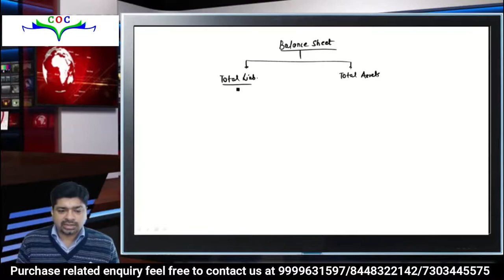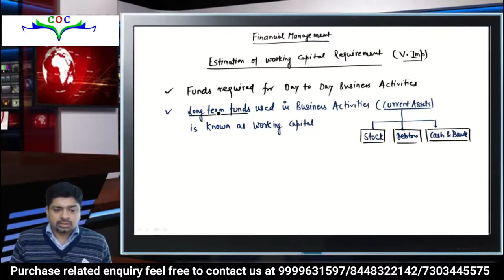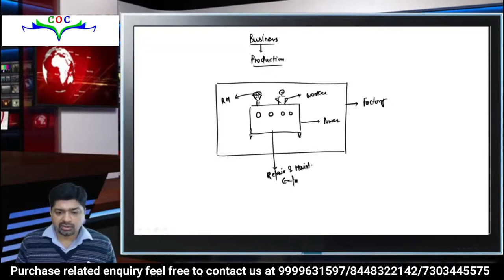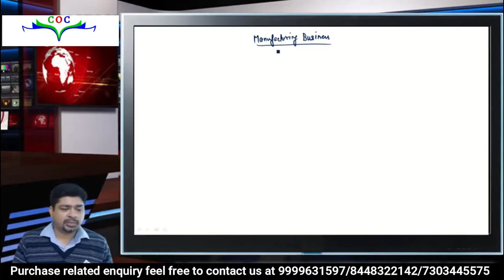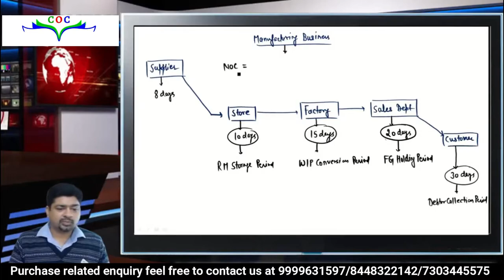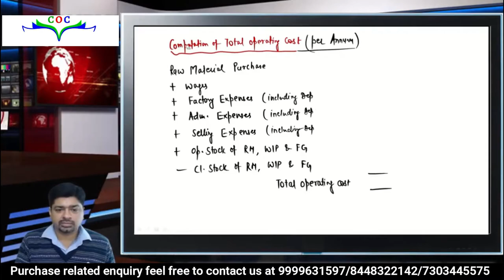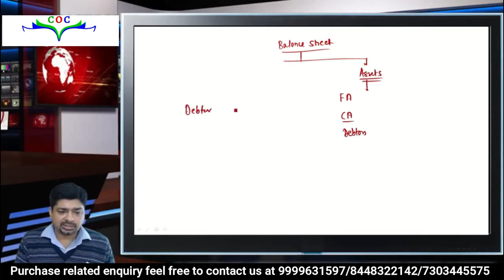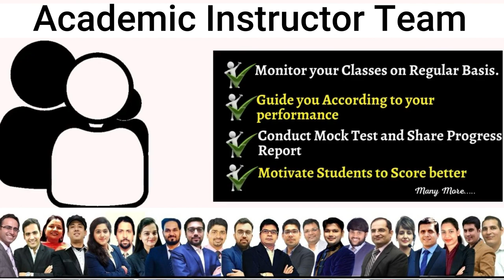Estimation of Working Capital Requirement | CMA INTER GR-2 | By CMA Sumit Rastogi